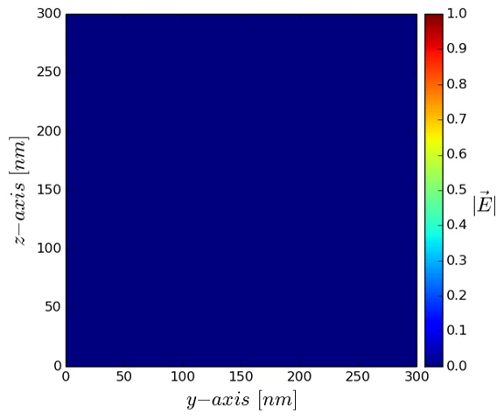Silver plasmonic dipole nanoantenna excited by oblique plane wave by 3D FDTD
Antonino Cala' Lesina, University of Ottawa, Canada.
Alessandro Vaccari, Fondazione Bruno Kessler, Italy.

Simulation performed on IBM Blue Gene/Q at SciNet (Compute Canada), Southern Ontario Smart Computing Innovation Platform (SOSCIP) facility.